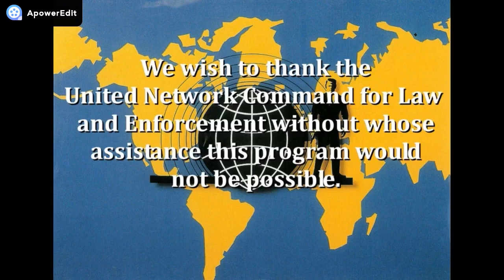SHORT BUS TREKS - Children Of Mars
And the point was. ?

4046 N. Goldenrod Rd.